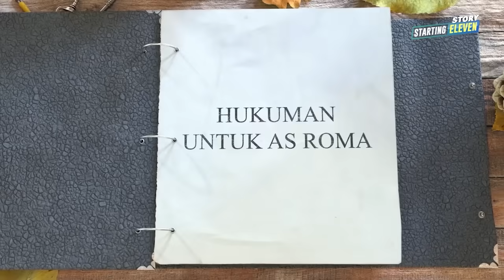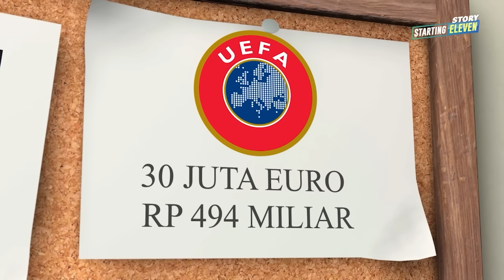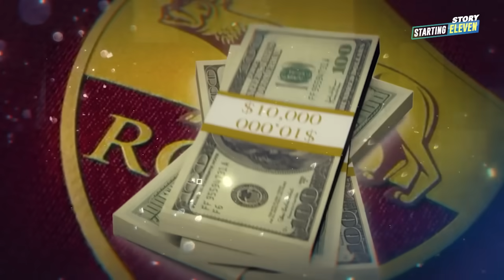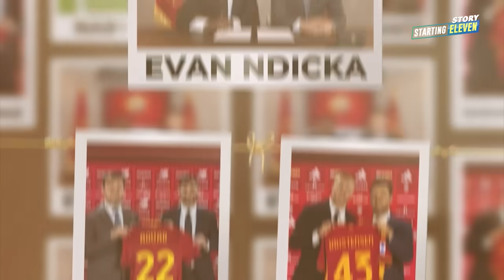Tugas Berat Mourinho Bawa Roma Berjaya Tanpa Belanja Besar-Besaran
AS Roma musim ini kembali dirundung masalah transfer. Apakah dengan situasi ini Jose Mourinho akan tetap bisa membawa Roma berjaya?